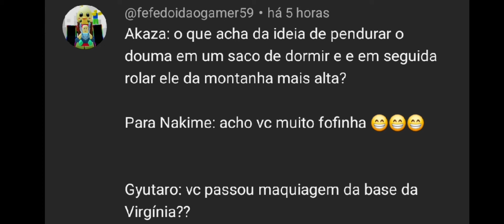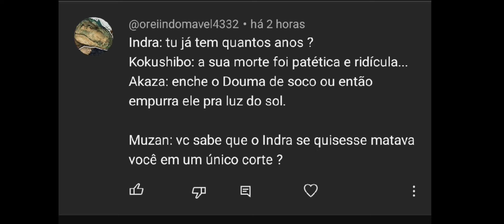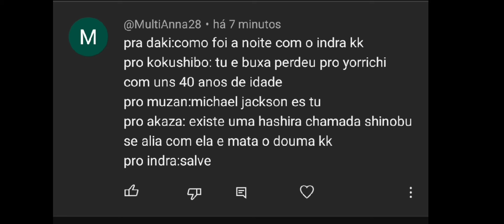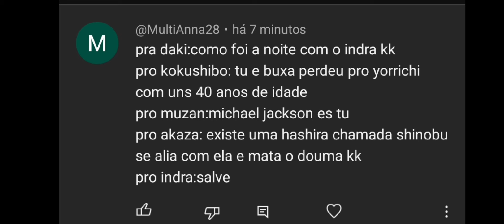Luas superiores + muzan respondendo inscritos #1